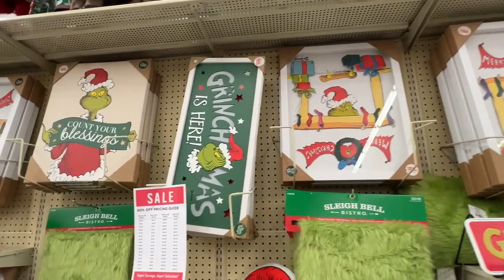Christmas shopping marathon